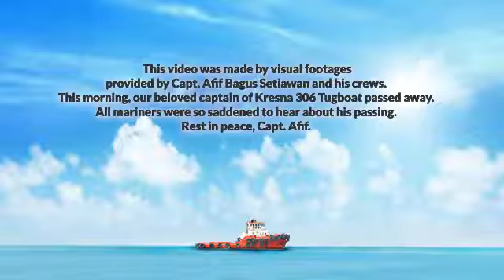Kresna 306 Offshore Services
Pelayanan Logistik Offshore Pertamina